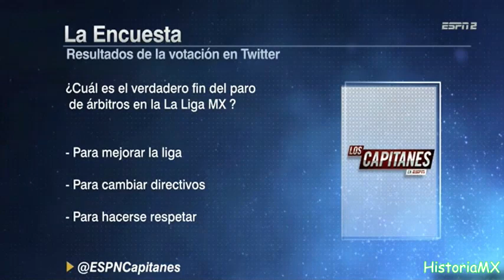Pablo Aguilar y Triverio reciben un año de suspensión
La Comisión de Apelaciones informó el cambio de sanciones a Pablo Aguilar y Enrique Triverio, jugadores del América y Toluca, respectivamente, los cuales fueron suspendidos por un año y sancionados con una multa económica de 33 mil 970 pesos.